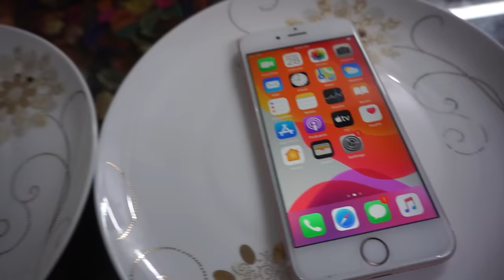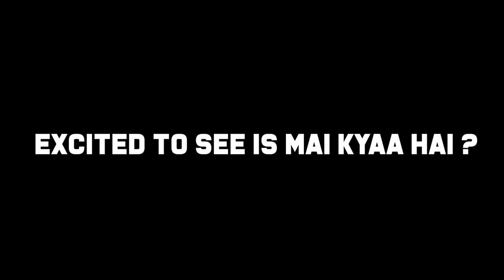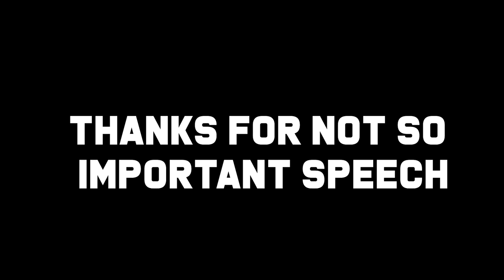Real vs Chocolate FOOD Challenge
We did the most requested Real vs Chocolate FOOD Challenge.
Guess the winner!! Also, tell us your favorite chocolate food!